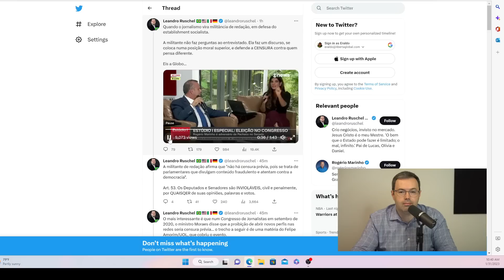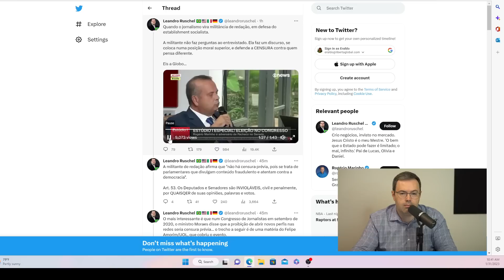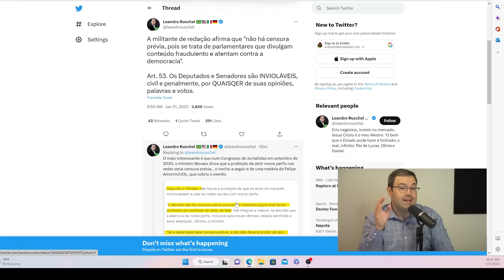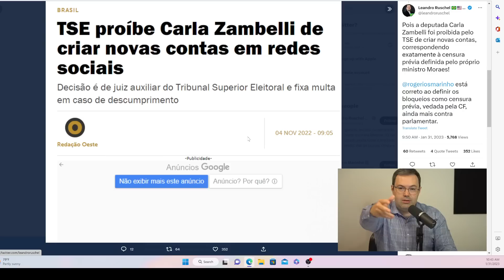Militância de redação da Globo ataca Rogério Marinho e defende a CENSURA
Quando o jornalismo vira militância de redação, em defesa do establishment socialista.

A militante não faz perguntas ao entrevistado. Ela faz um discurso, se coloca numa posição moral superior, e defende a CENSURA contra quem pensa diferente.

Eis a Globo...

✳️ Abra sua conta na Liberta XP e seja assessorado pelo meu time

CURTA o vídeo, ASSINE o canal e ative as NOTIFICAÇÕES para ser avisado sobre os próximos conteúdos aqui no canal. 🔔